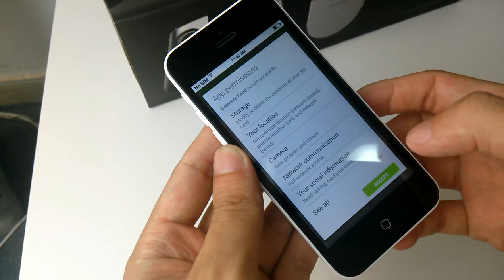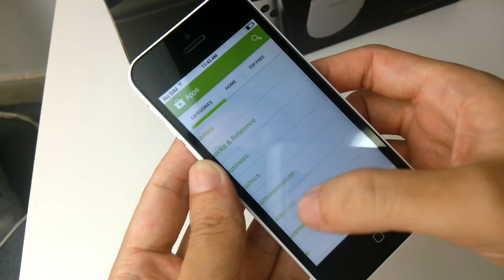Goophone i5C Add Google Play Store On iOS Theme